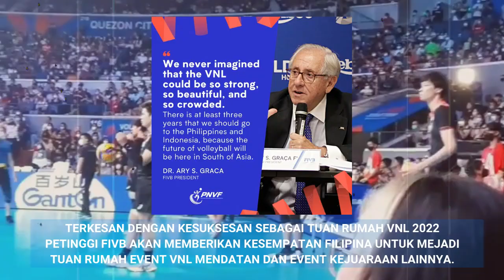SUKSES MENGGELAR VNL 2022, FILIPINA KEMBALI DIPERCAYA MENJADI TUAN RUMAH VNL 2023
Filipina sukses membuat iri volimania tanah air, pasalnya negara tetangga kita itu telah sukses menjadi tuan rumah ajang bergengsi bola voli dunia Volleyball Nation League 2022.

Dilansir dari media filipina. Terkesan dengan suksesnya sebagai tuan rumah VNL 2022, pejabat tinggi Federasi Bola Voli Internasional (FIVB) akan memberikan Filipina kesempatan untuk menggelar kembali VNL mendatang, termasuk event utama Kejuaraan Dunia.

Presiden FIVB Ary Graca, tercengang melihat antusiasme masyarakat filipina pada bola voli yang luar biasa.

Negara ini menjadi tuan rumah babak penyisihan VNL 2022 putri pekan ke 2.
event ini sebelumnya bernama FIVB World Grand Prix, dan pada tahun 2018 berganti menjadi volleyball nation league.

Ramon “Tats” Suzara, presiden Federasi Bola Voli Nasional Filipina (PNVF), mengatakan, di adakannya pertandingan VNL di sini menjadi inspirasi bagi tim nasional putri dan putra filipina.

Dia mengatakan, kedua tim putra dan putri timnas bola voli filipina terinspirasi untuk bekerja keras dan suatu hari nanti berharap menjadi bagian dari VNL.

Bagi direktur umum FIVB Fabio Azevedo, tidak heran jika Filipina kembali terpilih menjadi tuan rumah VNL. level organisasi benar-benar sesuai dengan harapan kami, para atlet, dan penggemar.

“Itu berarti Filipina, Anda melakukannya dengan sangat baik. Saya yakin, filipina akan jadi tuan rumah lagi,” tambahnya.

Salam Olahraga.